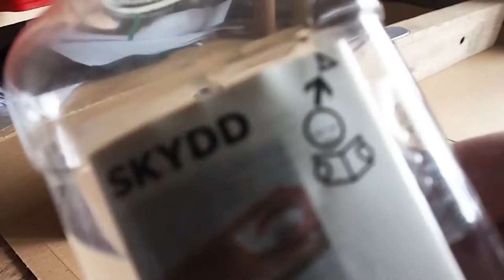Another Spirit Level Refurbishment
Another old spirit level.

Not so old, made of a soft wood, but everything still works.  It just looks like crap.

So a quick sand, a few bits of painting the metalwork, and give it some treatment to allow it to shine.

This will probably get some use, as the build of the workshop is getting going in the next week or so.

A workshop where i can start working on bigger and better things.

Seriously, go listen to this dude, some awesome music.